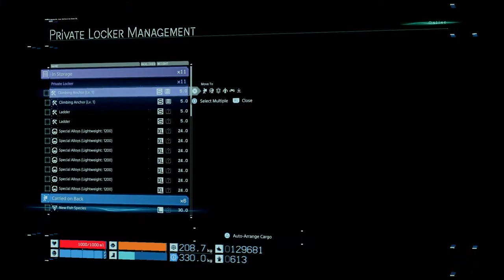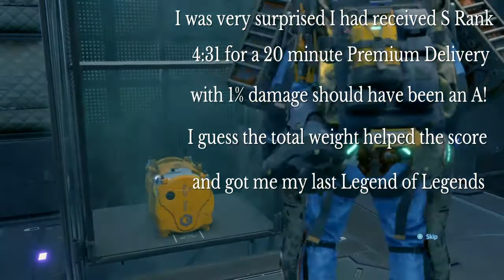Growth of a Legend trophy on a multi-trip timed delivery in Death Stranding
Moving 300 kgs of cargo from the Evo-Devo Biologist to the Paleontologist in under 20 minutes takes two trips, even in Power Suit Level 3. Getting it in under 5 minutes for Legend of Legends is difficult, but doable with a good zipline network.